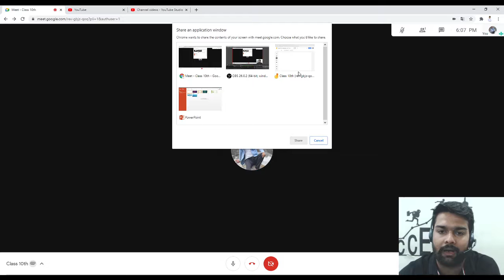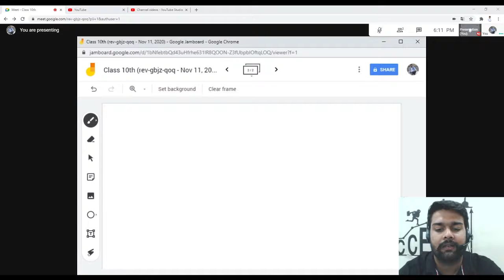#3 How To Use White Board In New Google Meet | White Board Tutorials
How to use White Board in New Google Meet | In this video, I have given the solution for how to use White Board in new google meet with the help of the complete and easy tutorial.